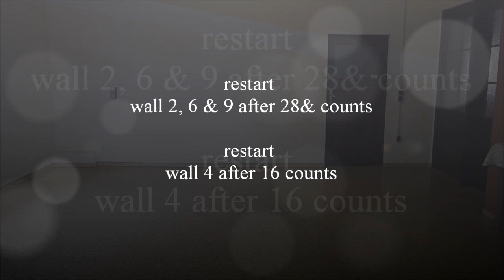Pretty girl - Gary o`Reilly & Maggie Gallagher - dance by Anke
Choreo: Gary O´Reilly & Maggie Gallagher (03/2020), Music: "Pretty girl" by The Tumbling Paddies, 320 count, 4 wall, improver line dance